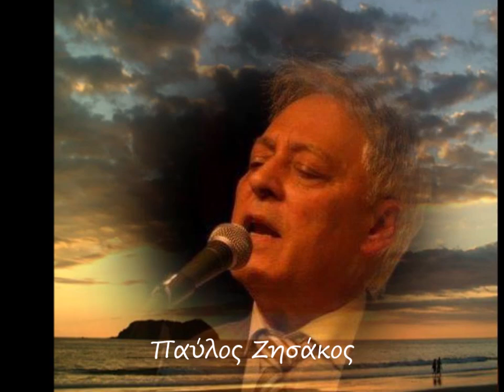ΟΛΟΙ ΓΥΡΕΥΟΥΝ ΘΑΥΜΑΤΑ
Ερμηνεία-Παύλος Ζησάκος
Στίχοι-Βίβιαν Ματσούκα
Μουσική-Ηρακλής Χατζηνικολάου
Επιμέλεια-Βίντεο-Παύλος Ζησάκος